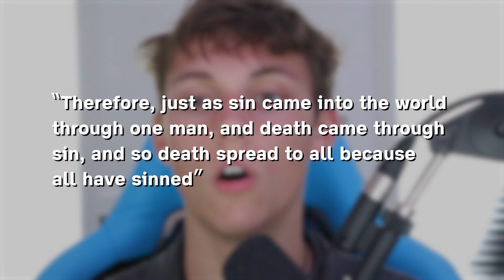This PROVES Evolution and Christianity Contradict…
Evolution and the Bible are NOT Compatible

Christians, are you believing evolution or Jesus? The theory of evolution and the Bible contradict in many ways. Some of these ways are easily recognized, while others you may have not thought about before. Not only are these two views not compatible, but believing in evolution can in some cases actually undermine the Christian gospel.

The God of the heavens and the Earth is the same God that flooded the entire world but Noah and his family. God is full of righteousness and is angry at the wicked every day (Psalm 7: 11-13). However, God is merciful and gracious, not willing that any should perish but that all should come to repentance (2 Peter 3:9). This is why God provided the perfect savior, Jesus of Nazareth, who died on the cross to pay for our sins and then rose again from the dead. The message is to repent (turn from sins) and believe the gospel.

Here are some fantastic resources for those wanting to learn more about the gospel message (and the only way to escape the wrath of God).

Living Waters: @LivingWaters
Wretched: @WretchedNetwork
For any moral questions about God please go to gotquestions.org
You may also personally dm Dimetri on Discord @ImDime

If you are a Christian, reading the Bible is one of the most important things to do. It is God’s word to direct you into the path of righteousness (Psalm 119:105). If you don’t have a Bible you can use Start with reading Genesis (at least Genesis 1-11) and the four gospels, (Matthew, Mark, Luke, and John). Then finish the rest of the new testament books. After this, there are many Bible reading plans that include the Old Testament. Our suggested version of the Bible for new readers is the NKJV (New Kings James Version).